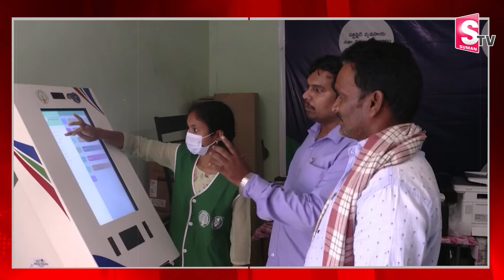Ramachandra Yadav | AP High Court | Volunteers Resignations | వాలంటీర్ల రాజీనామా లెక్కతేలింది !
Watch ► Ramachandra Yadav | AP High Court | Volunteers Resignations | వాలంటీర్ల రాజీనామా లెక్కతేలింది ! @sumantvongole